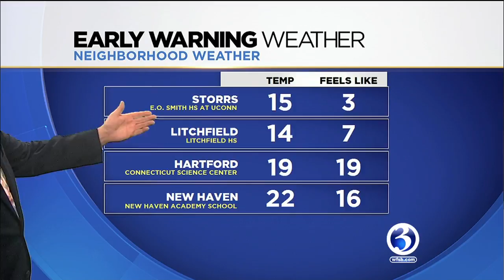FORECAST: Cold and a brush with a storm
The weekend starts chilly and ends with the brushing of a storm.